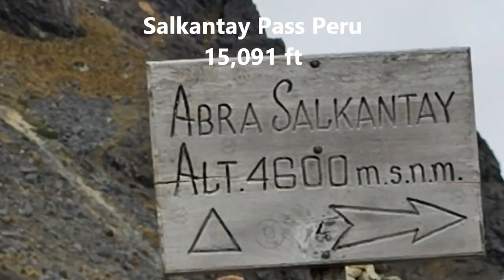Diamond & Cliff Lakes - Montana Beautiful!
Long drive but a fun short hike to one of Montana's beautiful alpine lakes. We spotted a goat on the cliff at the far end of the lake.